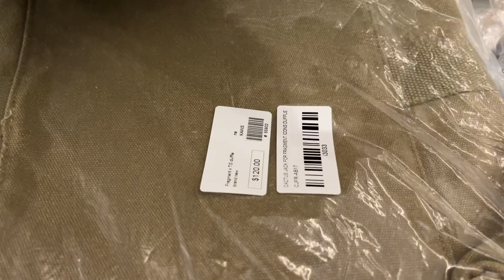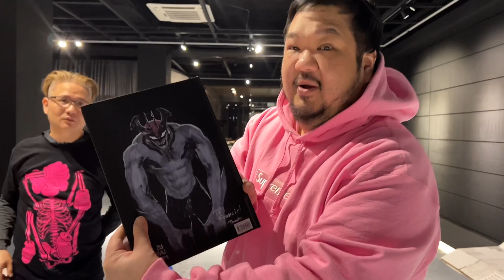Instant Unboxing at Secret Fresh Gallery